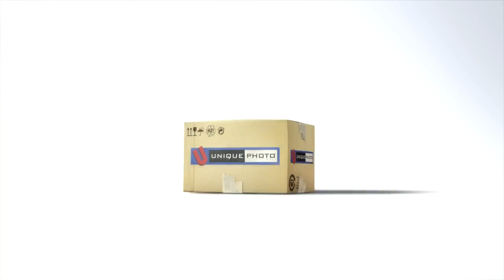Capture the Seton Hall Men's Basketball - Shadow & Press Box Experience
Join Unique University® for another Unique® Sporting Experience! Featuring the Seton Hall Pirates Men's Basketball team, we will be shooting the team's last five home conference games at the Prudential Center in Newark, NJ.